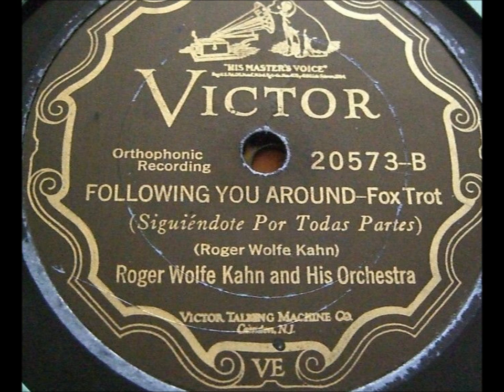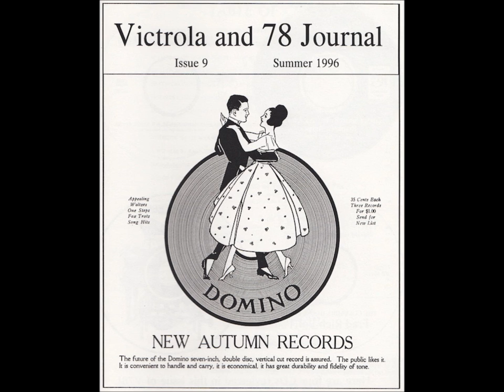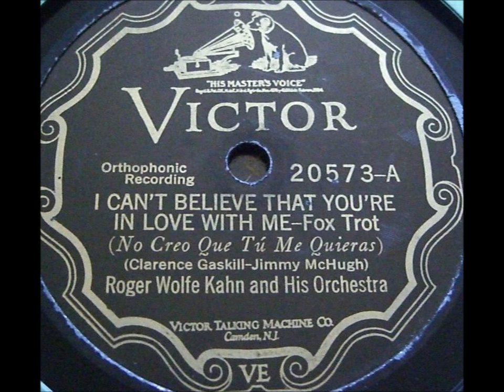Roger Wolfe Kahn & His Orchestra "I Can't Believe That You're In Love With Me" Gaskill & McHugh song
Roger Wolfe Kahn and His Orchestra plays "I Can't Believe That You're In Love With Me" on Victor 20573 (recorded on March 2, 1927).

Song is by Clarence Gaskill & Jimmy McHugh.